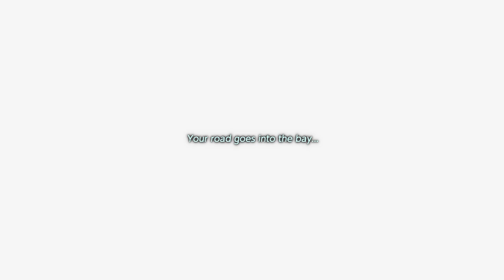ZELDA: LINK'S AWAKENING w/ UDJ & TheNSCL - Episode 7 - I Wanna Delve You, Girl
Link begins the fourth dungeon, and muses over his potential music career. Too bad he's a silent protagonist...